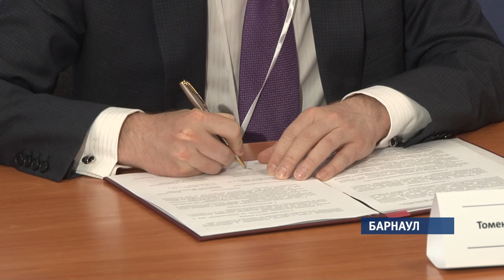Импортозаместительное производство для автопрома открыли в Алтайском крае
Баранульский завод АТИ будет производить экологически безопасные  тормозные колодки для автомобилей. Накануне, первые образцы новой продукции прямо на предприятии оценили врио губернатора Алтайского края и сопредседатель общероссийского бизнес-объединения  «Деловая Россия». Они подписали соглашение о сотрудничестве. Благодаря ему алтайскую продукцию смогут оценить зарубежные автомобилисты и не только.